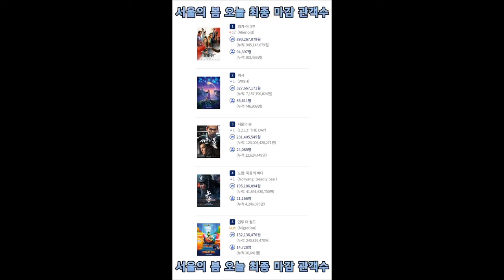서울의 봄 오늘 최종 마감 관객수